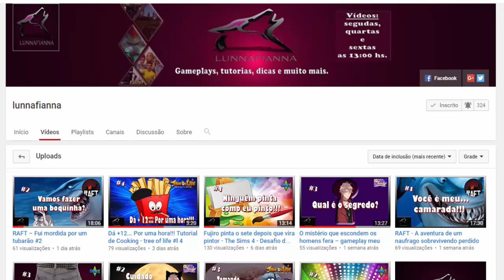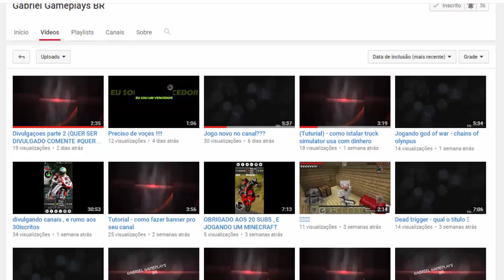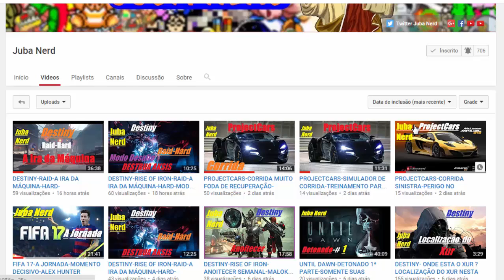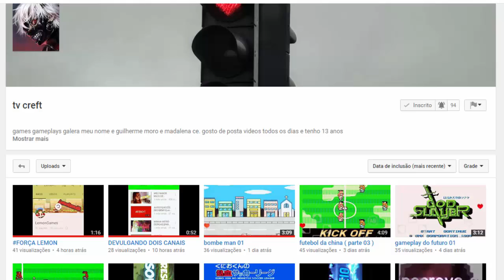Vlog #06 - 5 Animes que marcaram a minha Infância